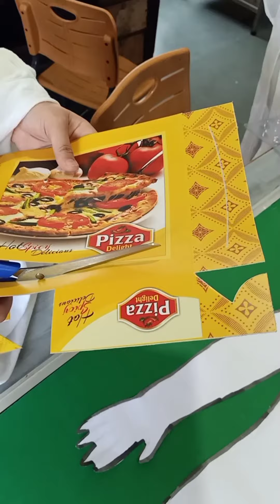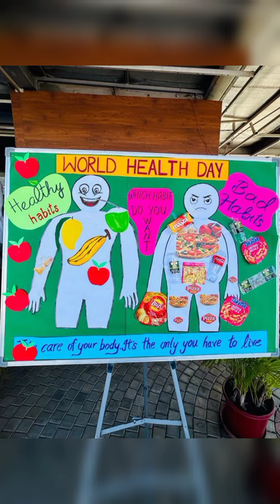World health day#soft board decoration #